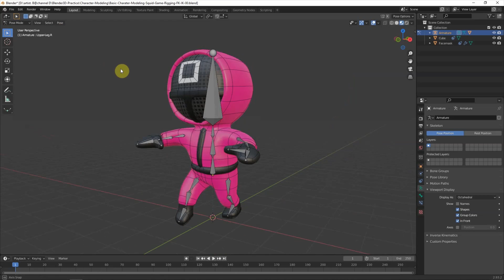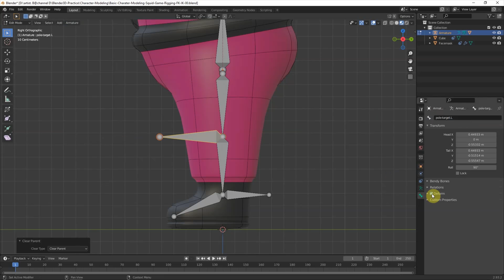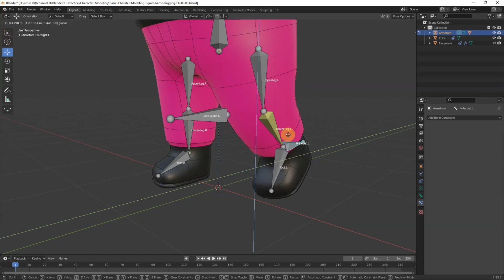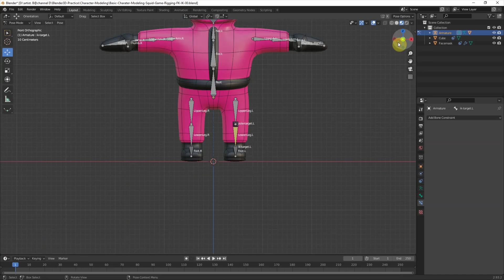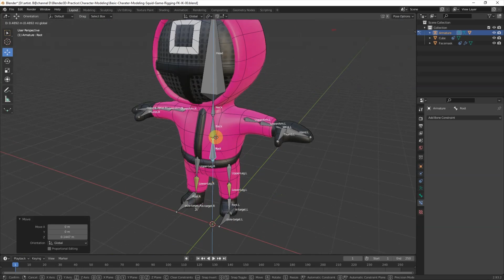How to make Blender IK Rigging for 3D Character - for Beginners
This is a timelapse tutorial to show how to make Blender IK Rigging on 3D character model from FK Rigging on Armature, which the steps is absolutely for Beginners. In this video, using the example Squid Game Soldier, you will know how to add inverse kinematics IK rigging into 3D model from forward kinematics FK rigging on Armature. Finally, this video will show the 3D character move by using pole target and ik target.

Timestamp
0:00 Intro - Blender IK Rigging - 3D Character
0:23 Start from last scene  - the basic rigging of 3D character model
0:41 Add Bones - IK Target and Pole Target
1:34 Set Bone Constraints
3:25 Delete and Symmetrize bones
3:56 Set the pose by moving the Target